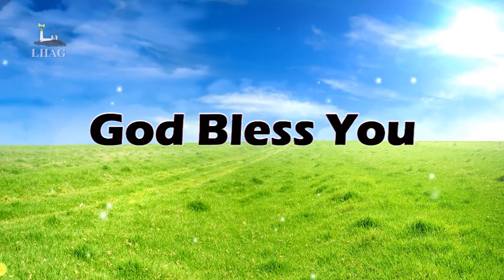Tamil Praise and Worship | தமிழ் துதி ஆராதனை | Bro. Ruban and LHAG Choir. @lighthouseagmadurai ​